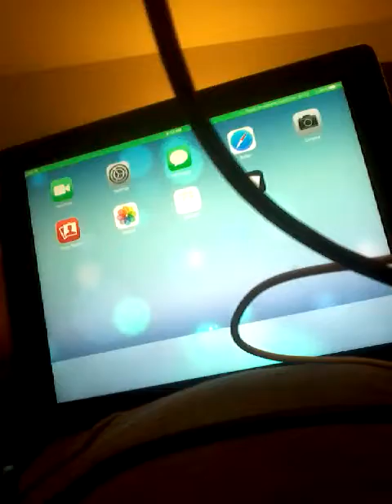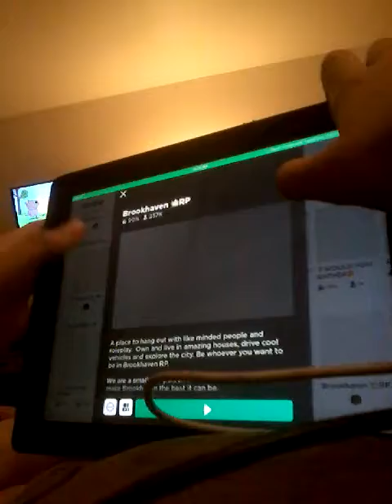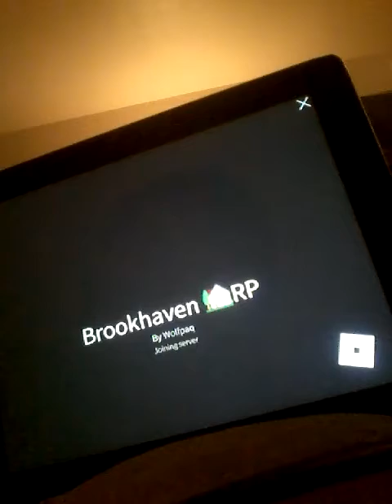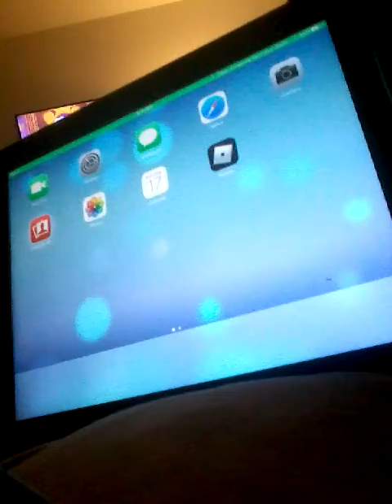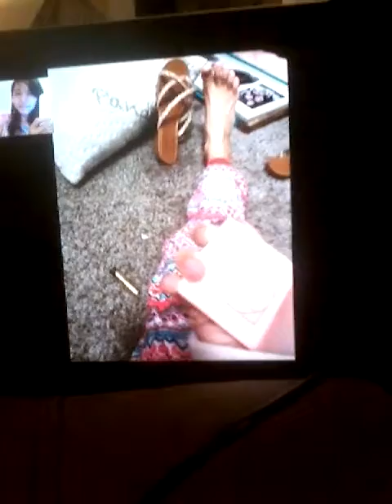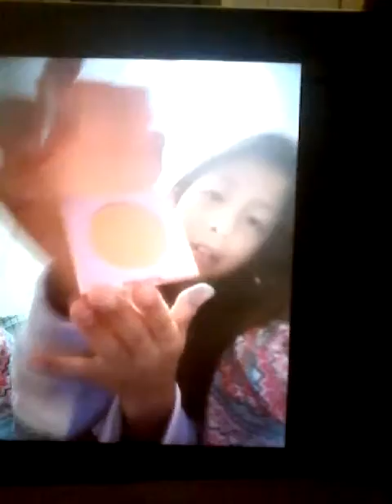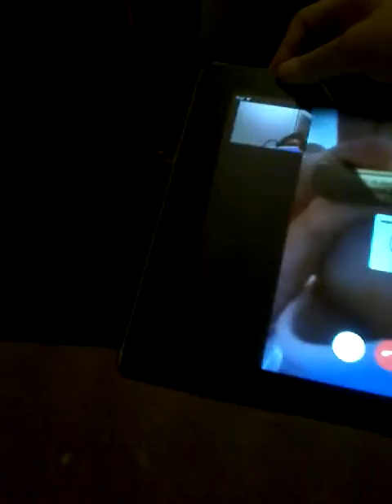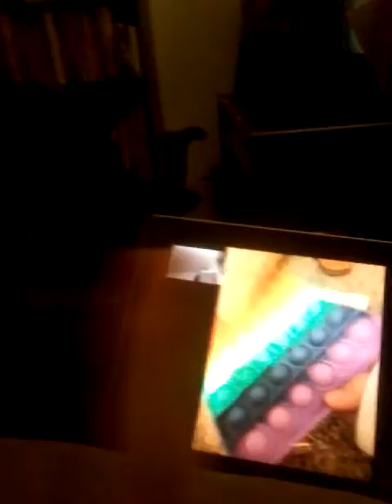Me and my bestie being crackheads part 1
Her Tik Tok:@cerinalove0